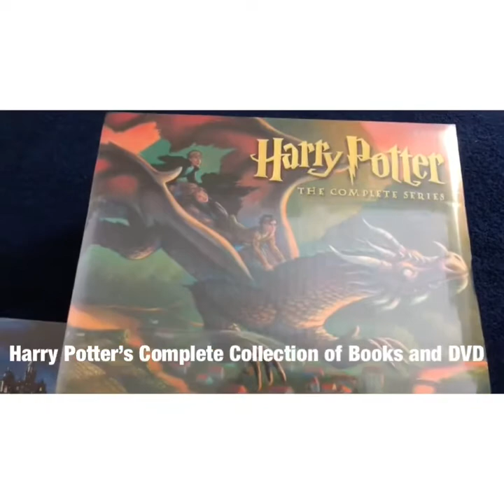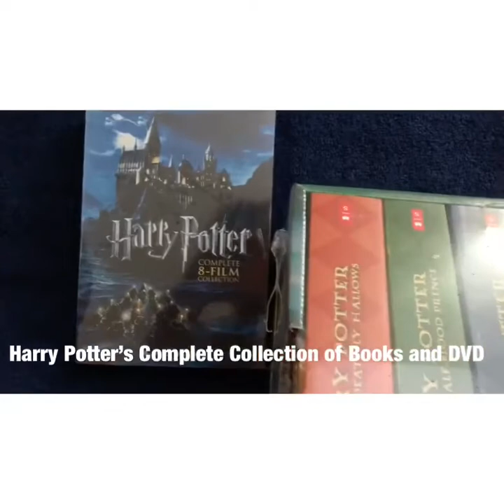Harry Potter Books and DVD review From Amazon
Harry Potter Books and DVD review From Amazon Harry Potter